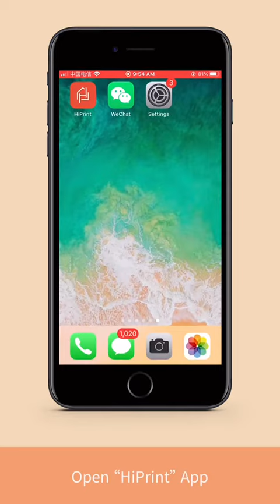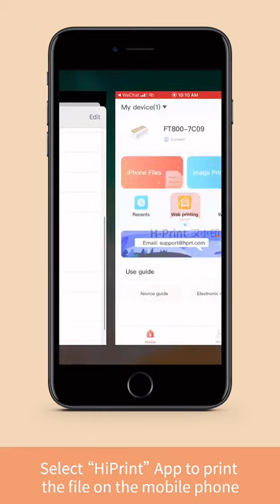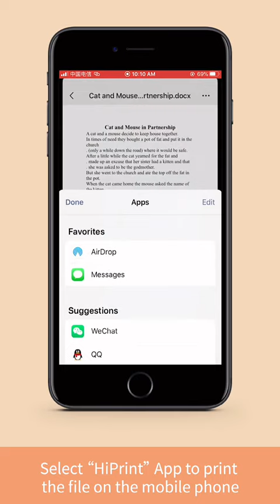iDPRT FT800 Wireless Home Printer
1.Anytime anywhere remote printing.
2.High speed printing.
3.Zero ink Zero toner.
4.WiFi connection.
5.Automatic Cutting
6.Exquisite style